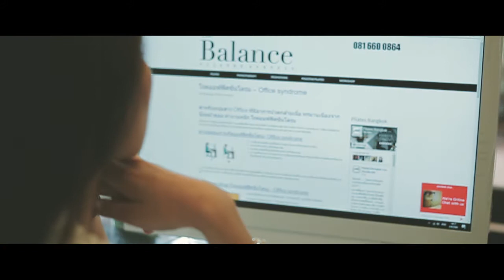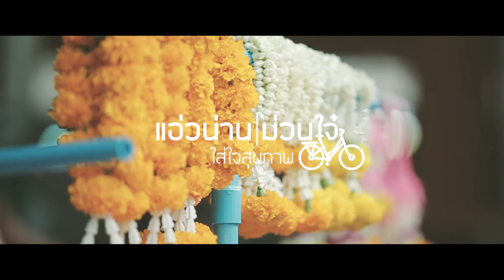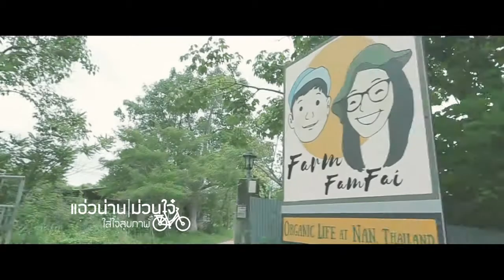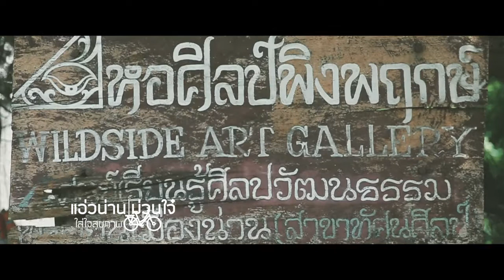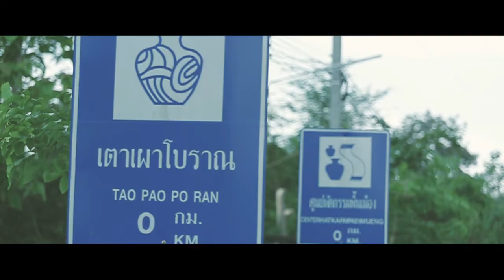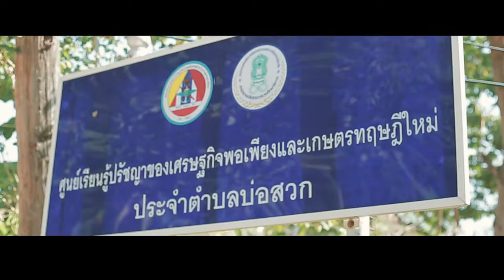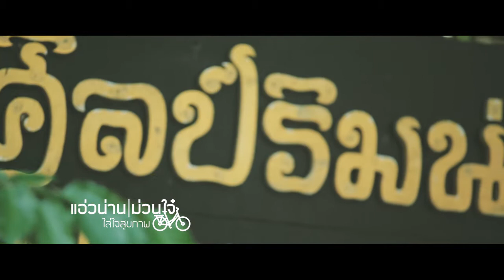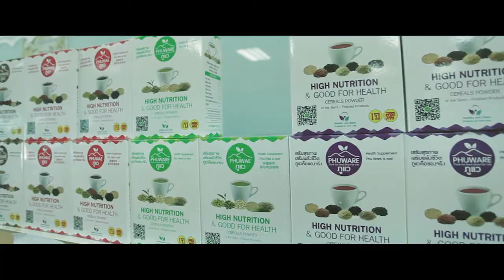แอ่วน่านม่วนใจ๋ ใส่ใจสุขภาพ (โปแกรมแอ่ว)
มาเที่ยวน่านแบบคลีนๆ ทานอาหารปลอดภัย ปั่นจักรยาน
สูดอากาศบริสุทธิ์ ไหว้พระ สัมผัส วัฒนธรรมที่เป็นอัตลักษณ์น่าน วิถีชีวิตคนน่าน ธรรมชาติสวยงาม ในรูปแบบ "แอ่วน่านม่วนใจ ใส่ใจสุขภาพ"